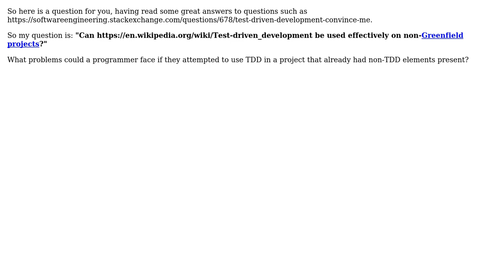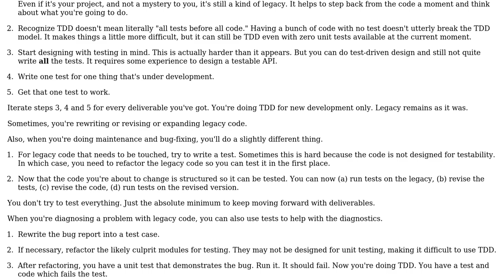Software Engineering: Can Test-Driven development work in legacy projects?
With thanks & praise to God, and with thanks to the many people who have made this project possible! You are responsible for your own actions.